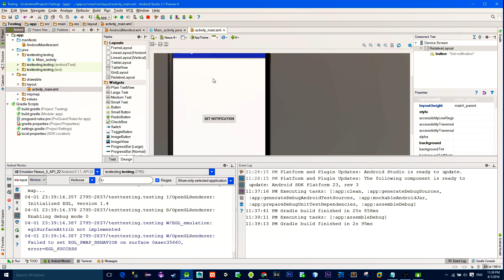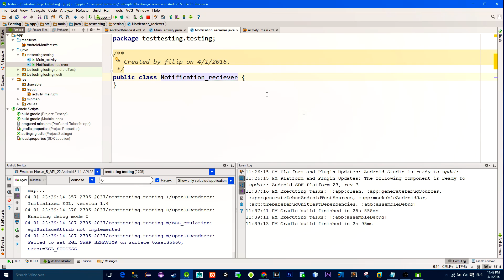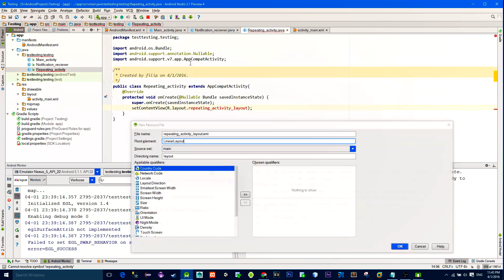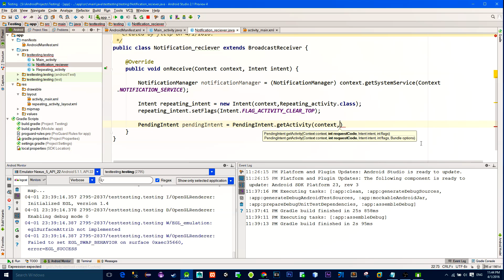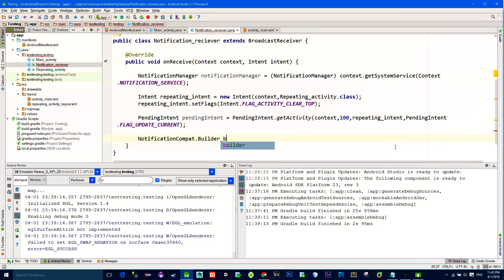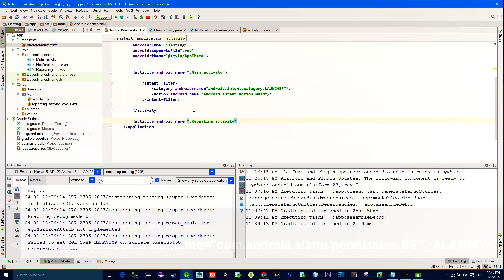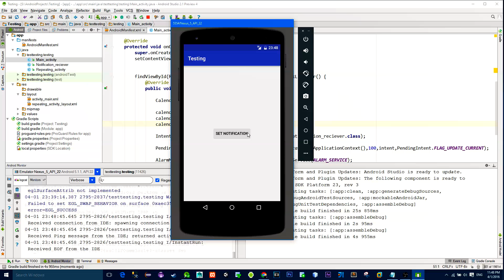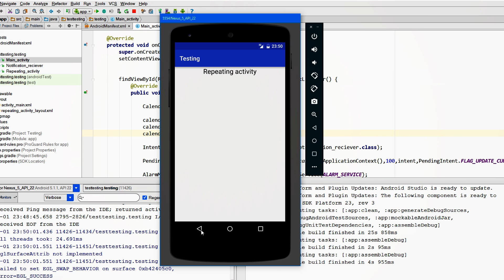Daily Repeating Local Notification In Android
In this tutorial, we take a look at local notifications. How to combine AlarmManager with the BroadcastReceiver and create a repeating notification which is showed daily, on a specific time.